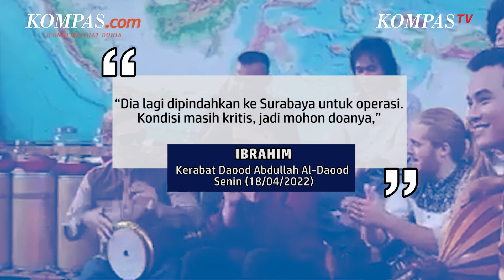2 WNA Meninggal dan 4 Orang Luka dalam Kecelakaan Mobil Grup Musik Debu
Drummer grup musik DEBU, Daood Abdullah Al-Daood mengalami kecelakaan di Tol Pasuruan-Probolinggo pada Senin (18/04/2022) dini hari.

Dalam kecelakaan ini, 2 orang meninggal dunia dan 4 orang mengalami luka-luka. Daood sendiri mengalami patah tulang di bagian kaki.

Sementara, dua orang yang meninggal merupakan warga negara asing (WNA) yang berasal dari Malaysia.

Kakak dari Daood, Muhammad Saleem Ibn Daood kemudian menceritakan kondisi adiknya saat kecelakaan.

Saleem menyebut adiknya tengah tertidur saat kecelakaan terjadi.

Video Jurnalis: Arie Julianto
Penulis: David Oliver Purba, Revi C Rantung, Baharudin Al Farisi
Penulis Naskah: Anasthasya
Host: Anasthasya
Video Editor: Bernard Siahaan
Produser: Adesari Aviningtyas